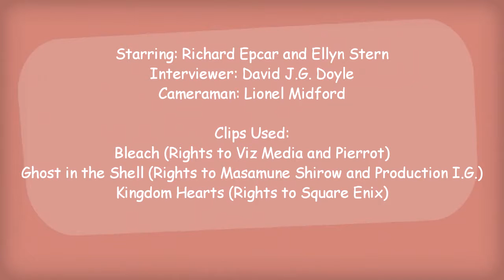VAM Brisbane interview Supaova 2015 - Richard Epcar and Ellyn Stern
Here we have the husband and wife duo: Richard Epcar and Ellyn Stern. Their stories about their careers and personal experiences are truly awe inspiring. Not to mention the way they troll each other is hilarious.